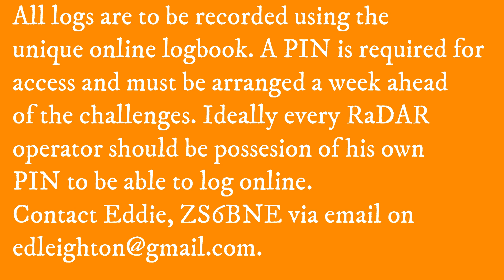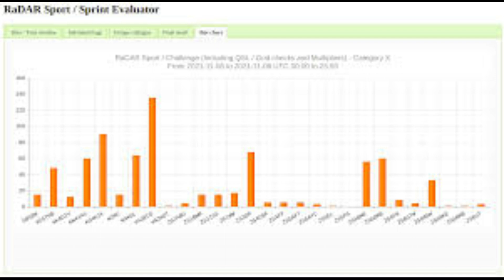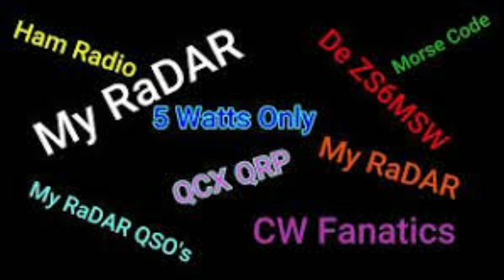CW / SSB Radar International April the 2nd 2022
The one and ONLY Rapid Amateur Radio Deployment exercise held globally